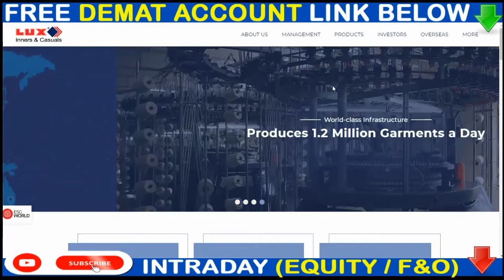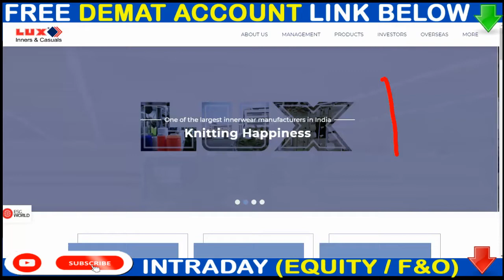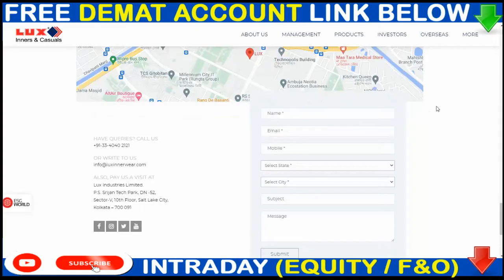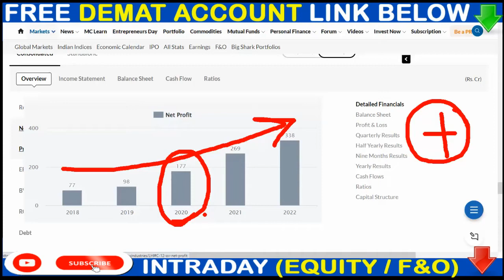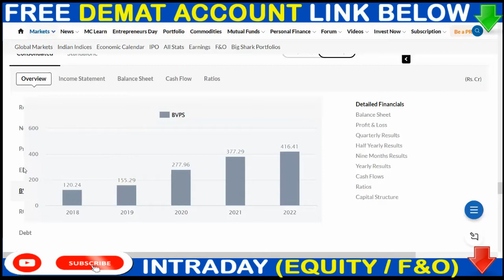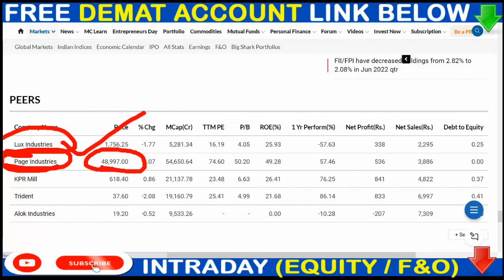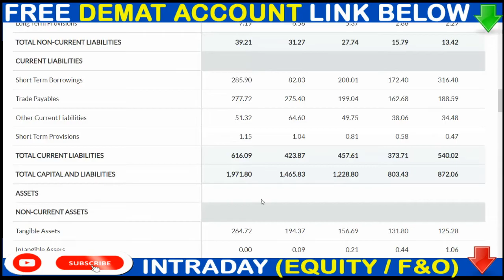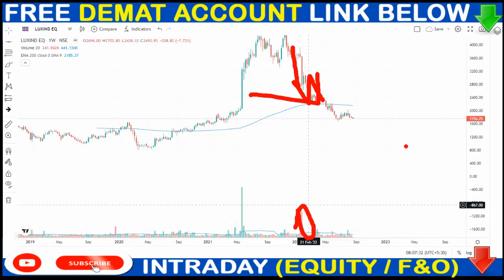60% Discount में मिल रहा है 🟢Lux Industries Share News🟢 LUX SHARE TODAY NEWS💥 DETAILS ANALYSIS